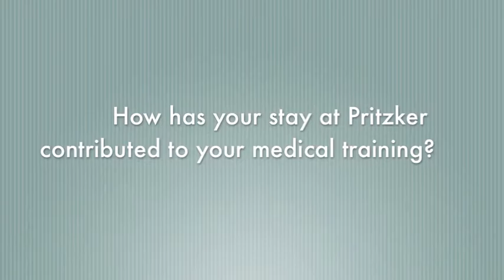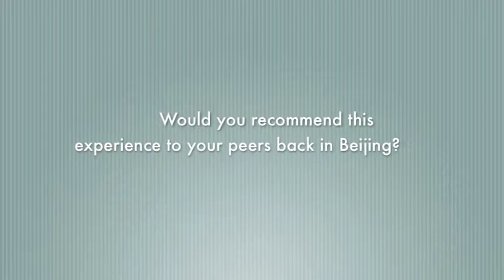Interview with Gao Xiaoxing and Zhou Ying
CGH interviewed Gao Xiaoxing and Zhou Ying, two visiting medical students from Peking Union Medical College in Beijing, China